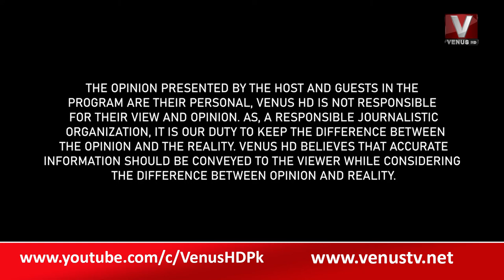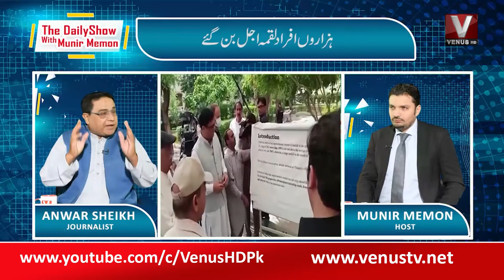|| The Daily Show With Munir Memon || VenusHD || 26-8-2022 ||